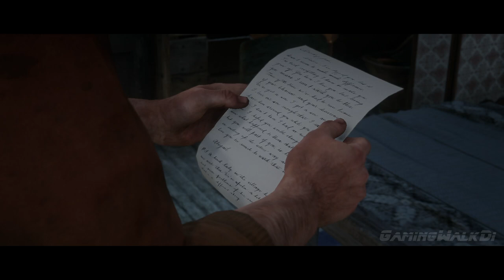Red Dead Redemption 2, Прохождение Без Комментариев - Часть 105 [PS4 PRO | 1080p]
ЭПИЛОГ, Часть 1
Миссия 7: Материнство